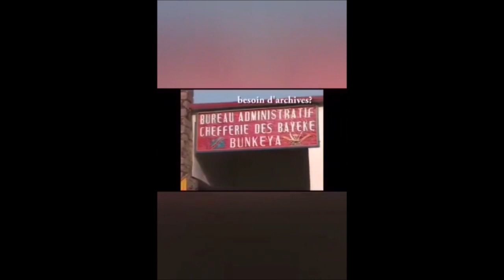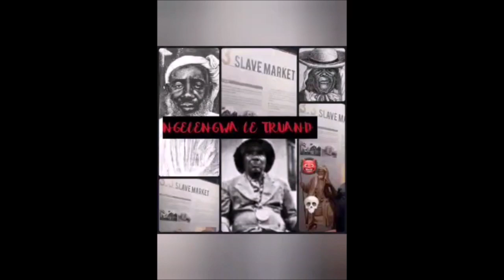UPEPO KUBWA MU MJINI YA BUNKEYA, MOISE KATUMBI NA KIZAZI KYA BA MUNONGO